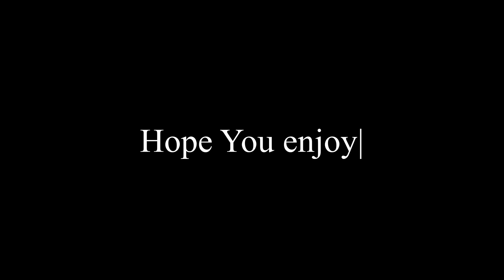When a Fifa Pro Clubs player Plays with a NHL Pro Clubs player